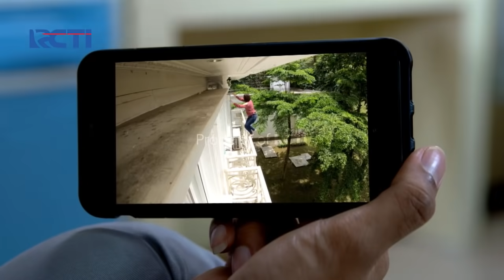IKATAN CINTA - MENGERIKAN !!!! Andin Terjatuh Dari Lantai 2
Saat sedang menemani mamanya, Al mengawasi Andin secara langsung melalui CCTV yang sengaja ia tempatkan dirumahnya. Ia hanya ingin melihat keseharian Andin. Namun ternyata saat itu Andin malah mengalami kecelakaan.